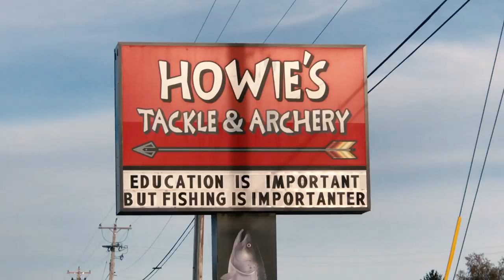Fishing ULTRA CLEAR Water | Sturgeon Bay Series Pt. 1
Follow along in this 4 part series as I make my way North hunting giant Smallmouth Bass to break my personal best.

Many may have seen the full episode on the Milliken Fishing channel. I broke this up into 4 parts for my personal channel.